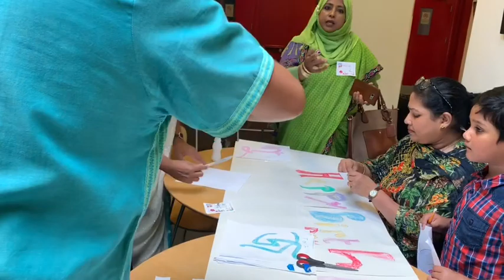Bangladeshi mum London😍vlog-159/pencil uk 2019